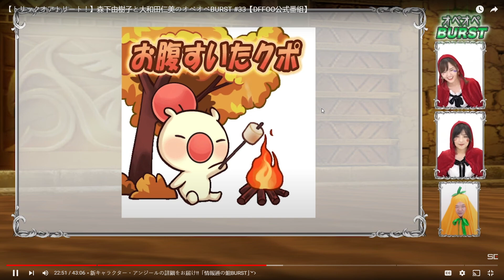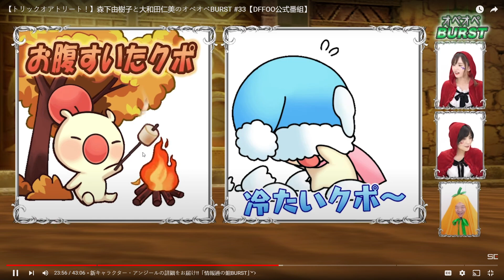1ST LOOK ANGEAL'S KIT & AGRIAS FR BT!!! OPE OPE BURST REACTION! [DFFOO JP]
Become a YT Member and support SimplyLost!

🖥 Helpful Opera Omnia Websites

Thank you to Medi on Discord for the translations read in my videos!